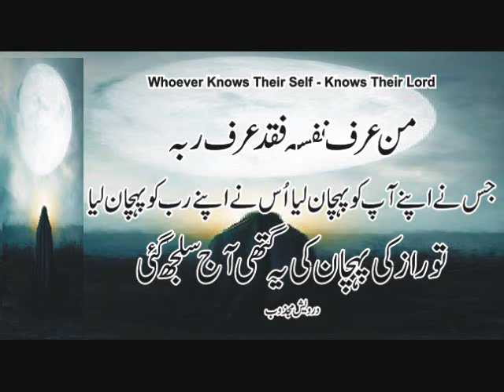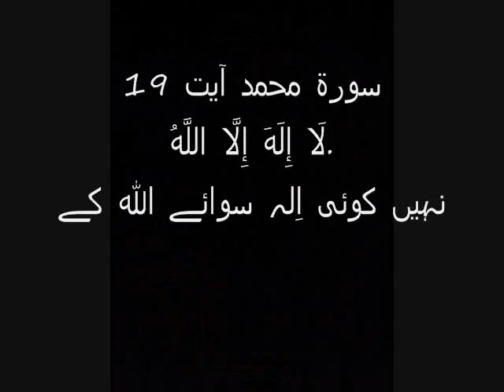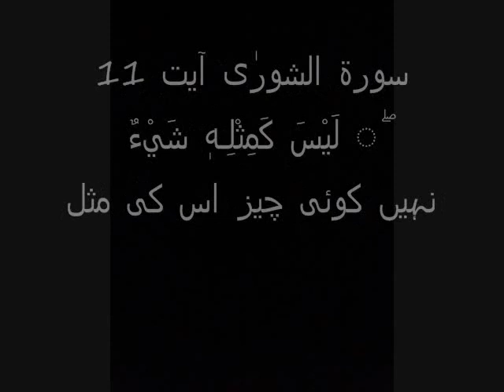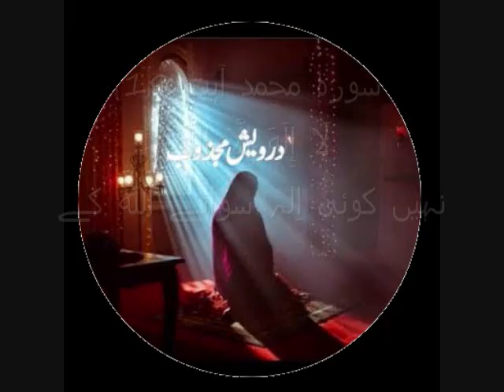Apne Samne Se Hat Jao Takeh Rabb e Kareem Samne Aa Jai رب کی پہچان طاق میں ہے نفی میں ہے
من عرف نفسه فقد عرف ربه
جس نے اپنے آپ کو پہچان لیا ، اس نے اپنے رب کو پہچان لیا ۔۔۔
اللہ طاق ہے اور طاق کو پسند فرماتا ہے ۔۔۔۔
سورۃ محمد آیت 19
لَا إِلَهَ إِلَّا اللَّهُ.
نہیں کوئی اِلہ سوائے اللہ کے ۔۔۔۔
 سورۃ الشورٰی آیت 11
لَيْسَ كَمِثْلِـهٖ شَيْءٌ ۖ وَّهُوَ السَّمِيْعُ الْبَصِيْـرُ
کوئی چیز اس کی مثل نہیں، اور وہ سننے والا دیکھنے والا ہے